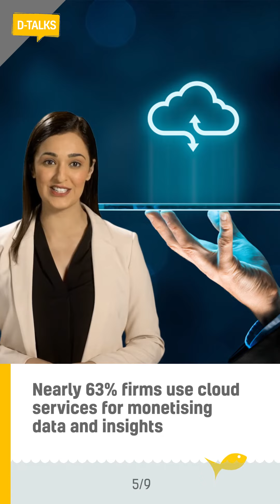D Talks 257, September 5, 2023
Young consumers buying into brand narratives first, 54% consumers say they prefer hybrid shopping, OpenAI Unveils ChatGPT for Businesses. And more in D−Talks Issue #257 just for you!